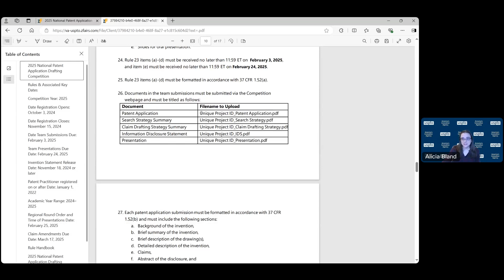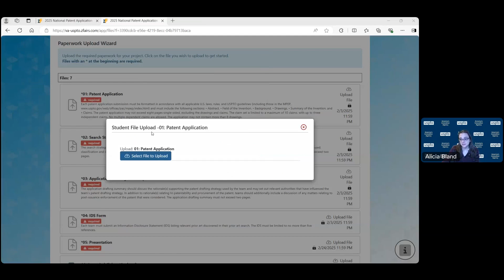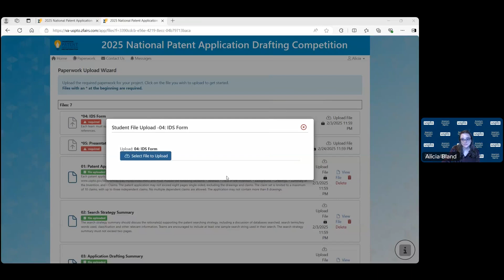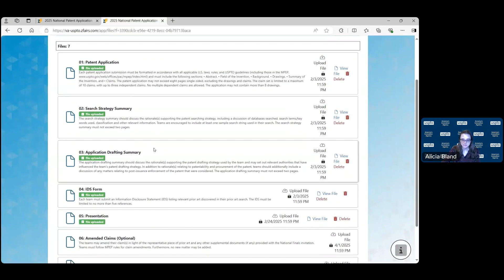National Patent Application Drafting Competition teams learn to name and upload files on zFairs site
Watch this video to learn about how to name the National Patent Application Drafting Competition (NPADC) files and how to upload the files into the zFairs competition platform. NPADC is a team competition that introduces law students to U.S. patent laws and regulations, and helps them develop patent application drafting skills.